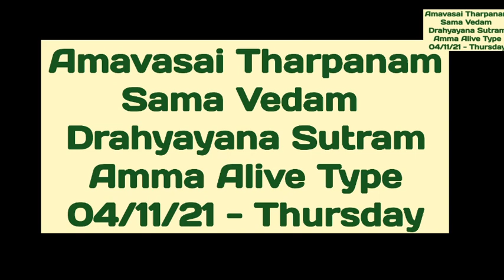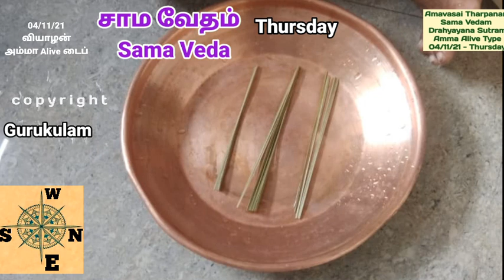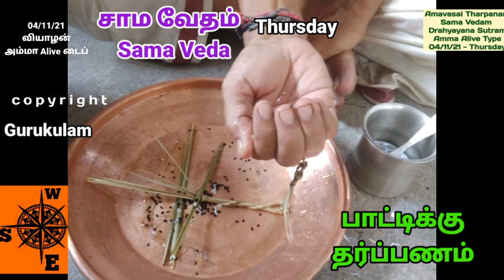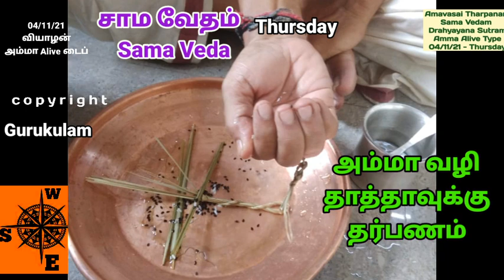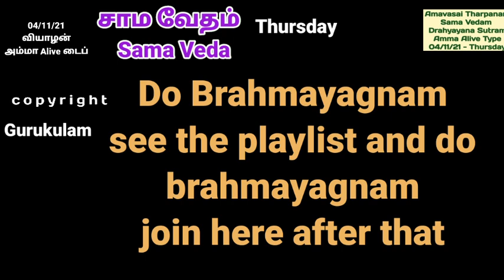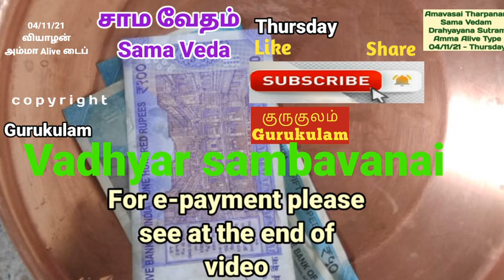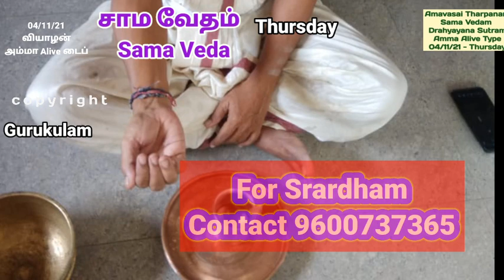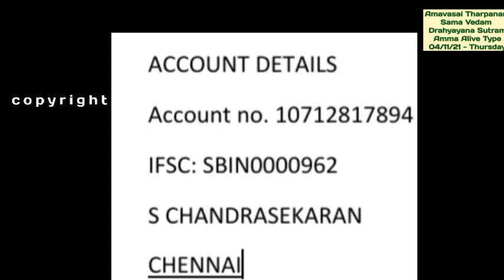Amavasai Tharpanam Sama Vedham Drahyayana Sutram Amma Alive Type 04 11 21 Thursday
Amavasai Pitru Tharpanam. Amavasai  tharpanam. Amavasai is on 04/11/21 Thursday. This video is for Sama Vedam, Drahyayana Sutram and also for  whose mother is alive type can follow this video. For Amma Alive type  can see their video using playlist in my channel "Gurukulam".
1. Google pay - name "bagavatham nlr"
2. PhonePe - s chandrasekaran
3. Paytm.- s chandrasekaran
SBI GOPALAPURAM
1. Monthly sankatahara chaturthi homam and pooja.
2. Monthly Maha periyava Anusha pooja
3. Free matrimony.
1. Srardham both with homam and hiranya srardham.
Amavasai tharpanam use the below links:
Sri Gurubyonamaha.
Aasirvadham.
Ram Ram.